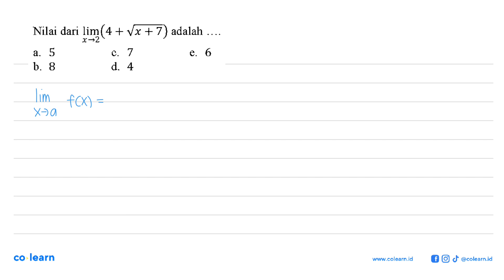Nilai dari lin(4 + Vx + 7) adalah X-2 5 c. 7 6 a. e. b. 8 d. 4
Sumber Soal: QA User Grade 11 Wajib , N/A

00:00 : Bedah Soal
01:00 : Konsep, rumus dan pengertian Limit Fungsi Aljabar di Titik Tertentu
01:18 : Langkah penyelesaian soal
00:30 : Jawaban akhir
01:00 : Penutup